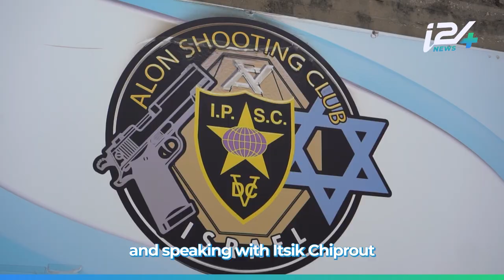Does everyone in Israel carry a weapon?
And how easy is it to get one? Let’s take a closer look and gun control in Israel:
By: @-yosephhaddad9088